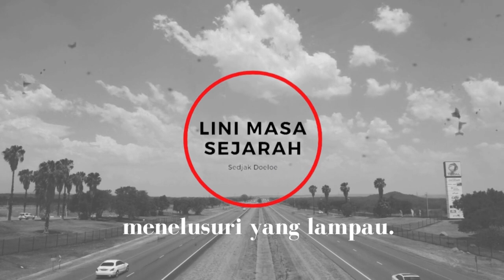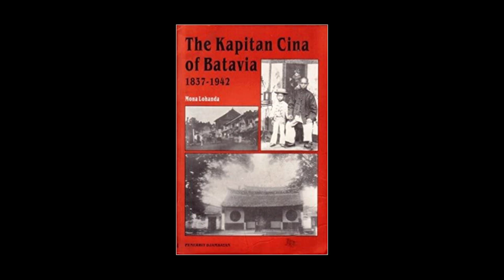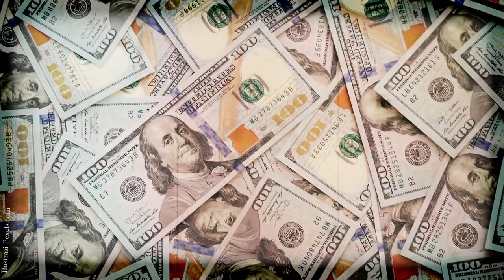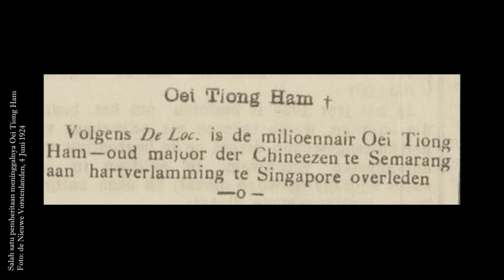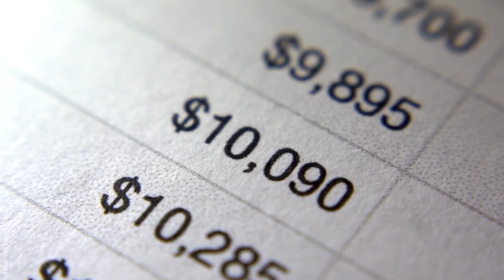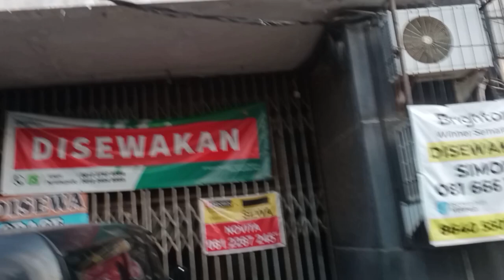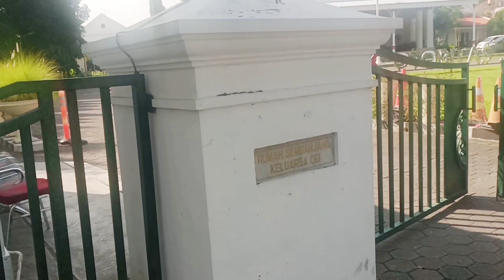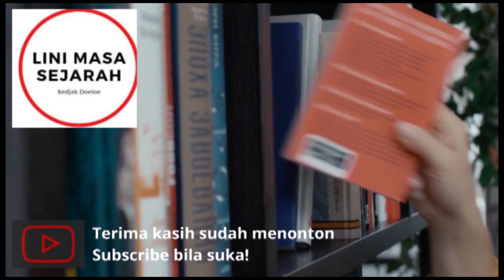Jejak Kejayaan Raja Gula Oei Tiong Ham | Arsip Perjalanan 5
Sejumlah bangunan di Semarang menjadi saksi kekayaan konglomerat Oei Tiong Ham, yang dikenal sebagai raja gula.

Semua referensi untuk membuat konten video ini ada di bagian paling akhir video. Sumber foto dan video dicantumkan langsung di video.

Tulis saran dan kritik di kolom komentar.